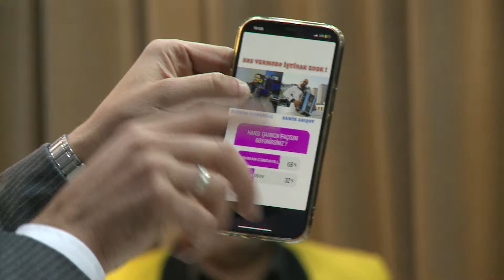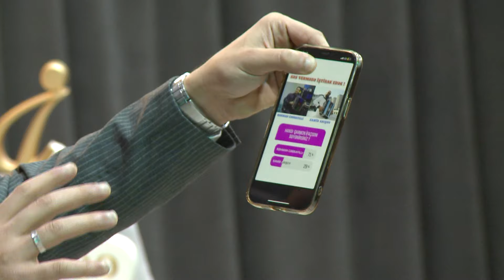Emil Məmmədov - Nisbət Sədrayeva - Ziyadxan Kəlbəcərli DTV İbo Şou 31 01 2024 İbrahim Azəri